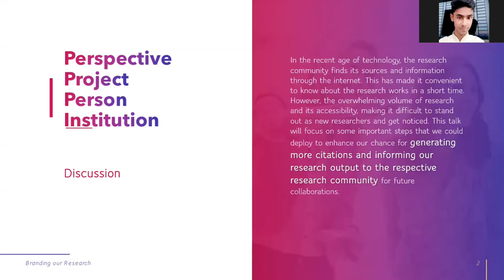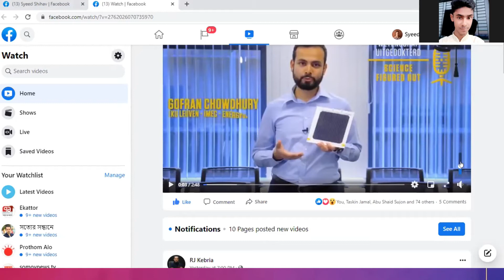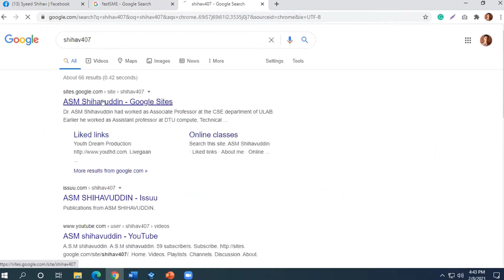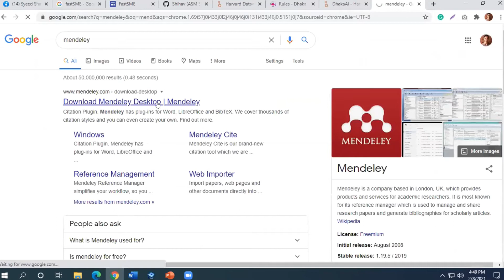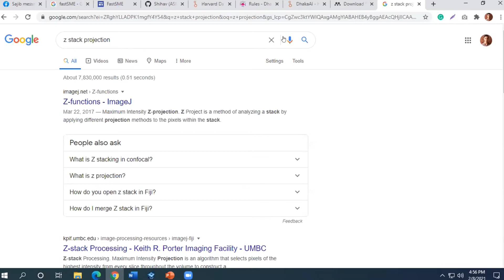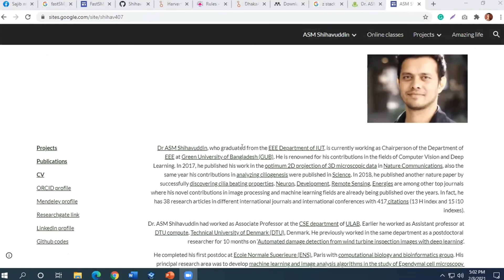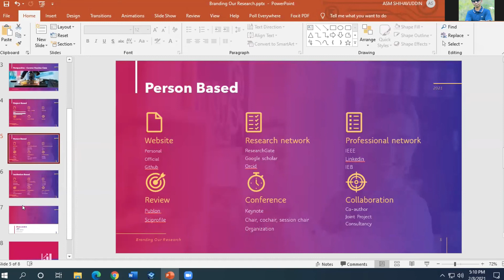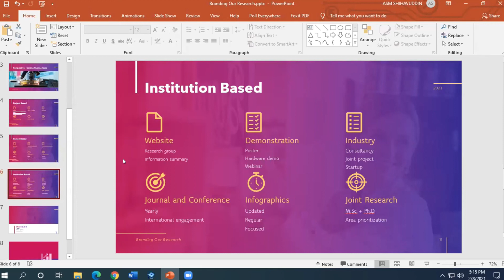Branding Our Research - A better Version - IEEE PES and CRIT, GUB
Abstract of the webinar: In the recent age of technology, the research community finds its sources and information through the internet. This has made it convenient to know about the research works in a short time. However, the overwhelming volume of research and its accessibility, making it difficult to stand out as new researchers and get noticed. This talk will focus on some important steps that we could deploy to enhance our chance for generating more citations and informing our research output to the respective research community for future collaborations.

A webinar on “Branding Our Research” has been successfully organized by the Green University Center for Research Innovation & Transformation (CRIT) on February 8, 2021 (Monday) at 04:15 p.m. through the online platform Zoom.

As the Keynote Speaker, Dr. ASM Shihavuddin, Chairperson, Department of Electrical and Electronic Engineering, GUB has enriched the seminar. Honorable Vice Chancellor of GUB, Prof. Dr. Md. Golam Samdani Fakir graced the event as the chief guest and honorable Pro Vice Chancellor of GUB, Prof. Dr. Md. Abdur Razzaque was the special guest of this arrangement.

The Honorable Pro Vice Chancellor opened the program pointing to the webinar topic as the unique and significant one as well as expressing gratitude toward the speaker, presented guests and all the participants. Emphasizing the importance of research for the faculty members and the upcoming future professionals, that means, the students of the University, he disseminated the most important objectives of research branding. He also added, through branding, one can also promote his/her university or organization for upholding its dignity in carrying out research activities.

This talk was focused on some important steps that we could deploy to enhance our chance for generating more citations and informing our research output to the respective research community for future collaborations. The keynote speaker shared a few tricks and strategies that we could follow for branding our research for personal benefits as well as at the same time he also identified how the institution can also be benefited through this effort. He disseminated the approaches or strategies to promote our research into 3 segments- Project based, Person based and Institution based. He also suggested that once the article gets published, we need to do some additional work for branding our published work. In the Q-A session, the participants got some clear clues from the speaker about their queries.

The seminar ended up with the inspirational overview of Hon. Vice Chancellor of GUB and he pointed out some initiatives taken by the GUB, for example rewarding the excellent research publication, arranging research exhibitions and so on as the recognition of the researchers and to encourage the new researchers. He also showed utmost regard to the speaker for his effort that will open up and energize us to take further initiatives for branding our research.
EEE Green's virtual presence nowadays